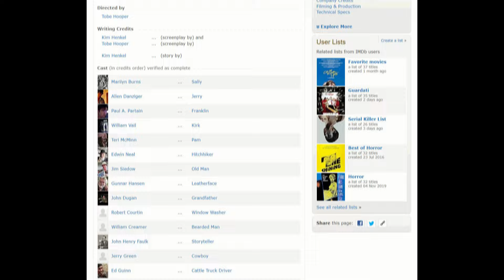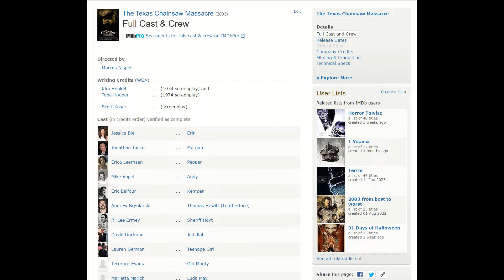The People vs. THE TEXAS CHAINSAW MASSACRE (2003)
The Unapologetic Geek presents
An E. Magill Video Production

This video is not intended for or directed toward anyone
under 13 years of age.

Produced by Vortex Inc.
Distributed by Bryanston Distributing Company

Texas Chainsaw Massacre: The Next Generation (1995)
Produced by Ultra Muchos and River City Films
Distributed by Cinépix Film Properties
and Columbia TriStar Pictures

Produced by Platinum Dunes, Next Entertainment,
and Radar Pictures

"Chasing the Fun (Reliving 1985 mix)" by Paradox Effect

Raw & Unprepared

MY BOOK, PARADOX

Background courtroom image (behind Defense and Prosecution) by Freepik